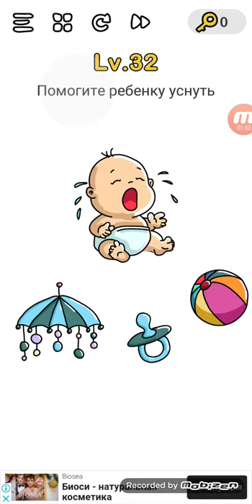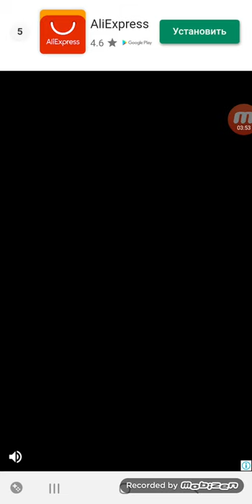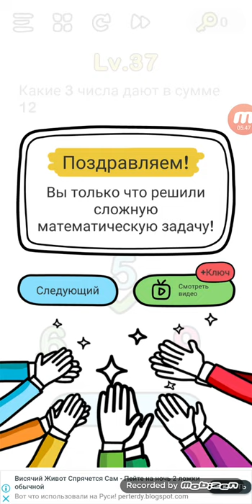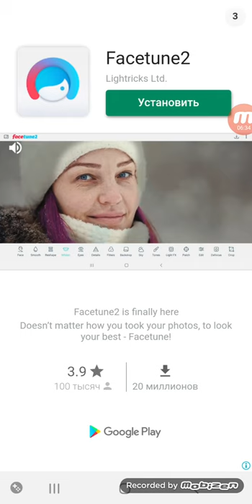Brain Out Level 31 32 33 34 35 36 37 38 39 40 Walkthrough